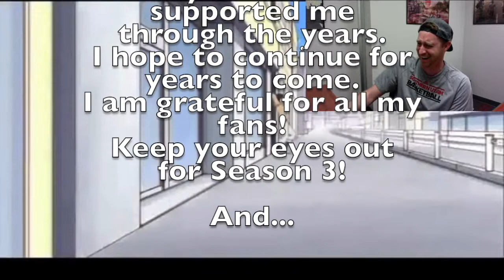What Happened to My Anime Channel? (Music and openings included.)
Thanks for all the support through the years. Below is a selection of music from my channel. Thanks!!

All my openings are Valesco – Cloud 9. Here is a link to the song.

Here are some of the most popular songs from my Anime Channel

Warriyo – Mortals Ft. Laura Brehm

Fat Rat – Xenogenisi

rival & cadmium feat. jon becker - just breathe

Wontalla Pistols and cutlass

Rival & Cadmium X Rogers & Dean - I Gave It All (feat. Harley Bird)

Neffex greatest

TheFatRat Mayday